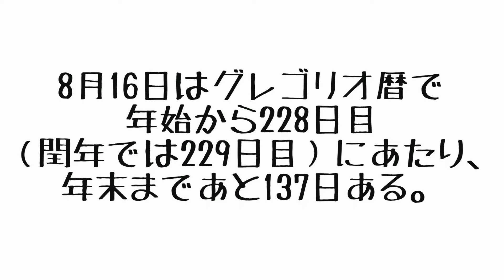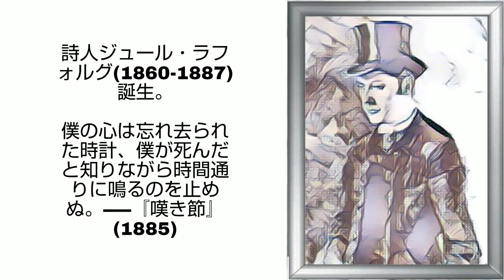ハリウッド映画監督からメジャーリーガーも！8月16日が誕生日の有名人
ミュージシャン: Koichi Morita

ミュージシャン: Fox in Oil